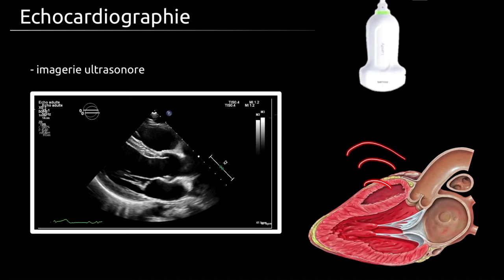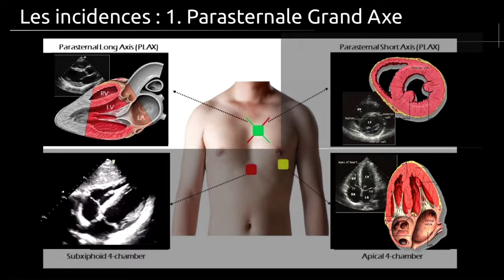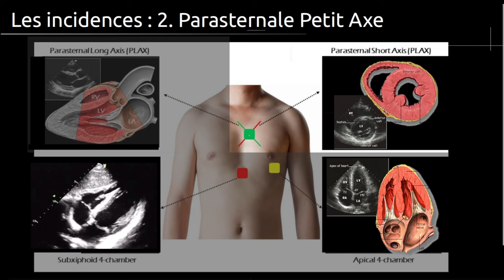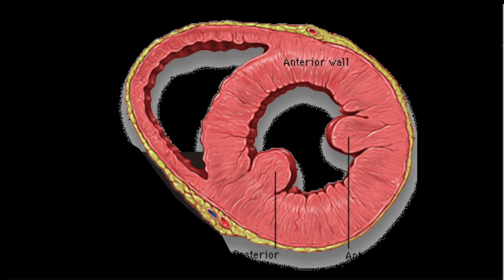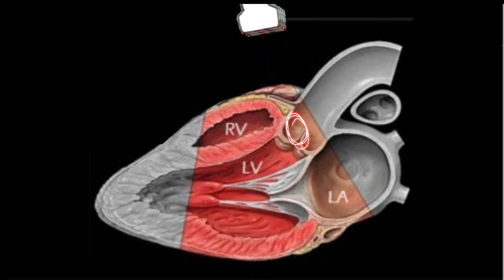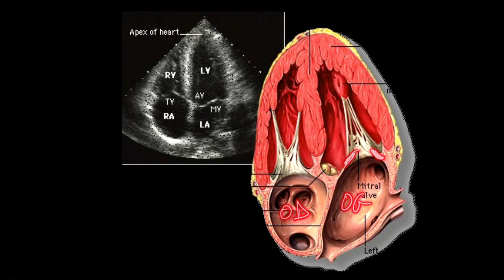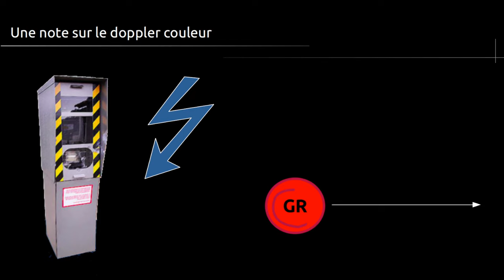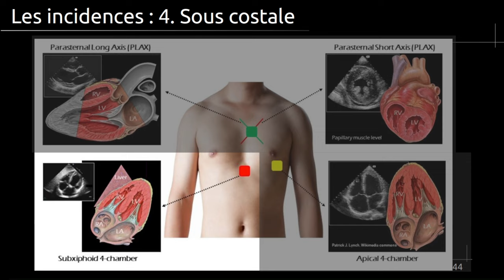Hors série ECOS - Echocardiographie - 1. ETT normale : coupes, structures...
Hors série d'imagerie : principales coupes échocardiographiques : comment se repérer, quelles sont les structures et comment les décrire ?

Il s'agit d'une introduction à l'échocardiographie pour les étudiants de DFGSM et DFASM notamment. Les notions restent basiques, et il reste encore beaucoup de choses à dire ^^.

Pas d'image pathologique aujourd'hui, l'objectif étant de se familiariser avec l'examen (examen normal ++).

00:00 Intro
00:19 Rappel de la technique d'imagerie
01:37 Parasternale grand axe
07:45 Parasternale petit axe
14:03 Apicale
22:06 Sous-costale

ERRATUM : c'est antérolatéral et inféroseptal en A4C. Antérieur et inférieur en A2C et c'est en A3C l'antéroseptal (et inferolateral). Désolé et merci @vw tiguan.

CREDITS